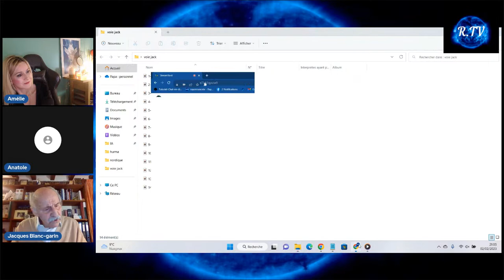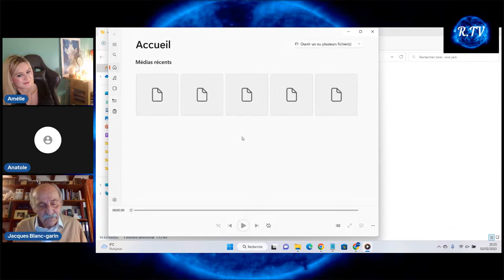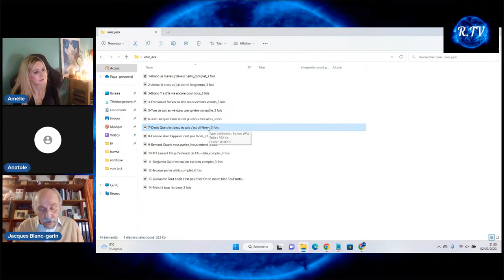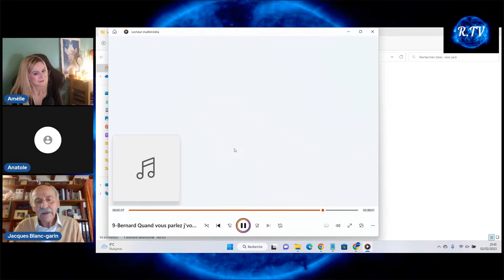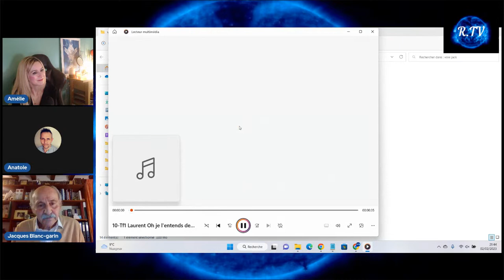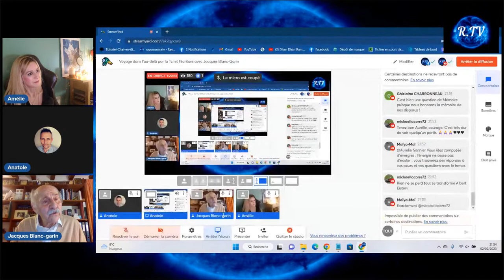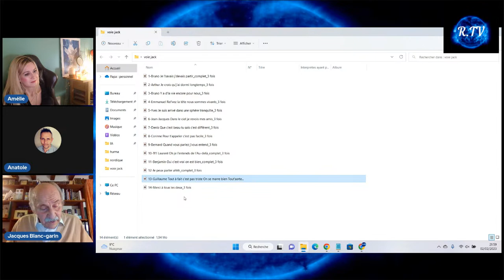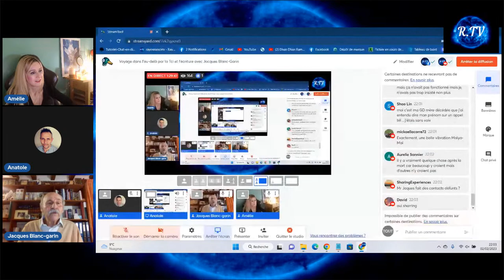Voyage dans l'au-delà par la Tci et l'écriture avec Jacques Blanc-Garin